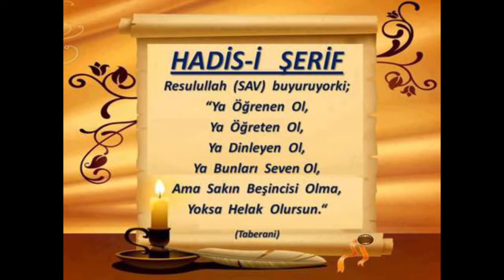46) Riyâzu's Sâlihîn - Hadîs- Molla Selahaddin Atalay - Huzur Medreseleri